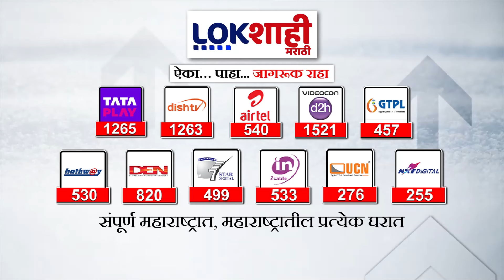Dhule : '1500 रुपये नकोत, त्याऐवजी आमच्या मुलांना नोकऱ्या द्या' आशा वर्करची मागणी